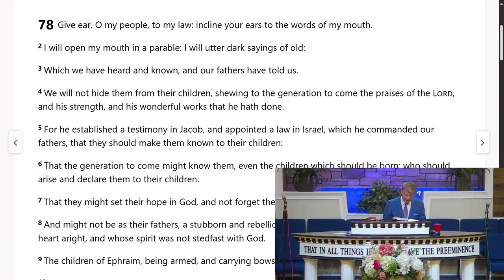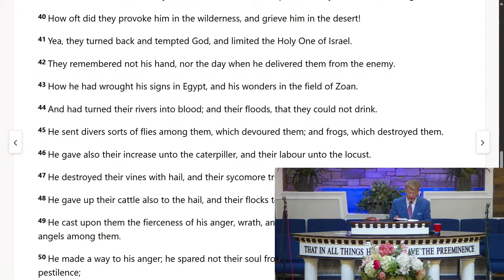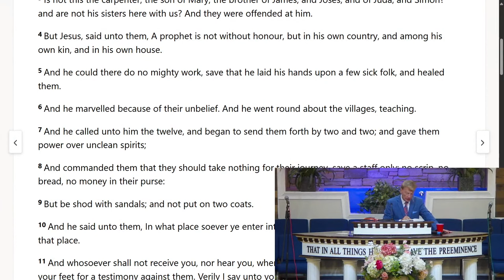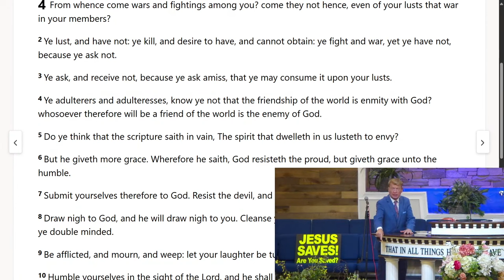DANNY CASTLE - HOW WE LIMIT GOD! 2024